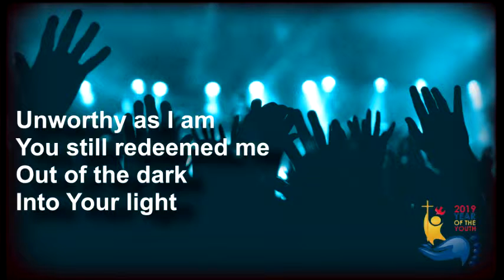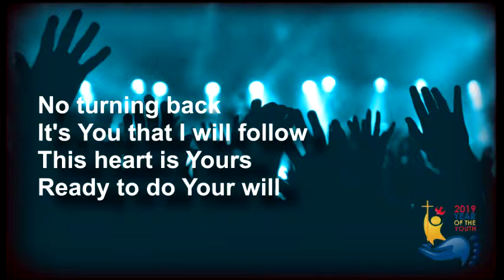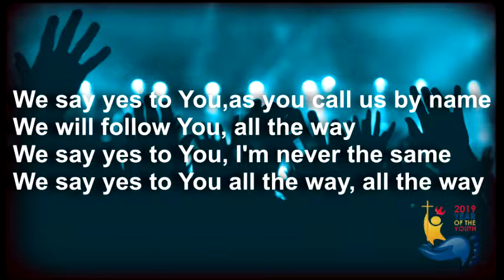WE SAY YES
Words and Music by NOLI

First Runner Up
Clarion Call Songwriting Contest 2019